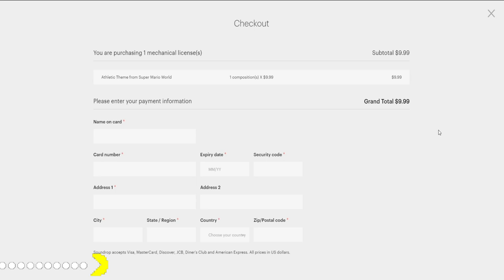Sea of Thieves - sea chanty : Grogg Mayles cover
✅ Instrument Wishlist (more instruments: more music!!)

0:00​ - Soundrop
0:38​ - Sea of Thieves Grogg Mayles cover